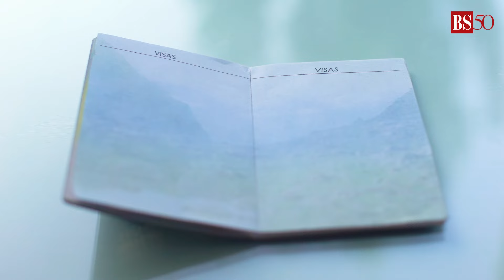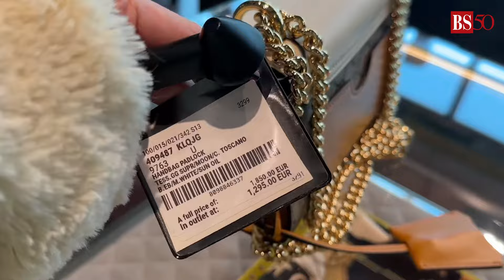Is Japan more affordable now?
A trip to Japan has now become much more affordable than ever before. Additionally, shoppers from around the world have been flying to Japan to resell their luxury items. Watch the video to know why.